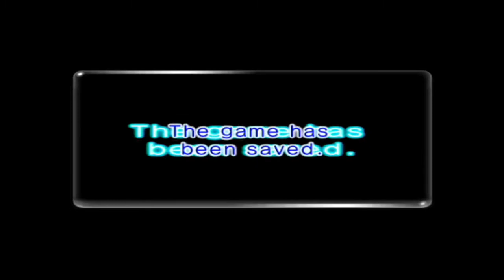Pikmin 2 Walkthrough – Day 6: Snagret Hole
This is a Walkthrough of Pikmin 2 for the Nintendo Gamecube/Wii.

Timestamps:
00:00 Landing

~Overworld~
04:01 Air Brake
06:38 Pilgrim Bulb

~Snagret Hole~
12:16 Crystallized Telekinesis
12:54 Leviathan Feather
16:45 Combustion Berry
17:43 Taste Sensation
24:45 Meat Satchel
26:44 Crystallized Telepathy
27:49 Heavy-duty Magnetizer
28:01 Cupid's Grenade
30:20 Emporor Whistle
30:33 Crystallized Clairvoyance
35:37 Science Project
37:35 Stupendous Lens
37:48 Salivatrix
38:01 Triple Sugar Threat
42:02 Justice Alloy